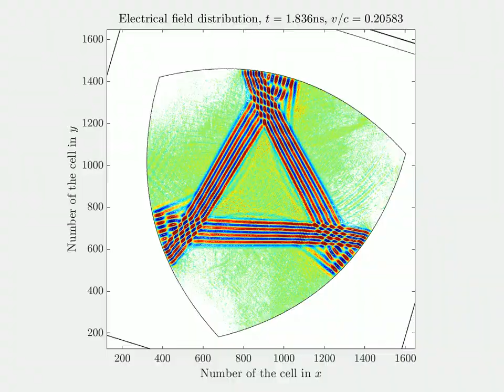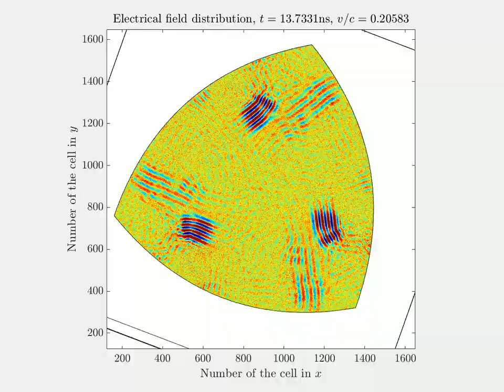Rotating triangular parabolic resonator (2)